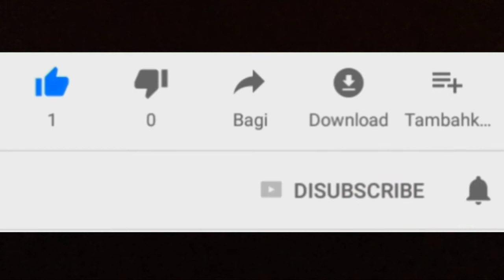Mobil Modifikasi Mitsubishi Xpander di Duluraing weekend show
Mobil mitsubishi xpander modifikasi di duluraing weekend show bali 2019. Mitsubishi xpander ini juga memiliki decal sticker warna yang unik.  Mitsubishi xpander memakai mesin dohc 4 silinder 1499cc dengan power 104ps serta torsi 141nm.